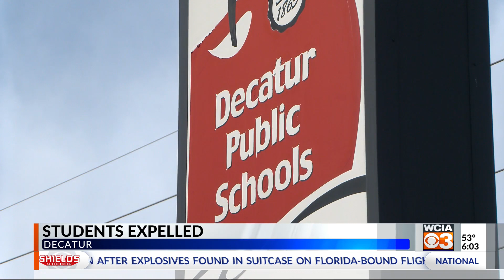Decatur school district cracks down on violence